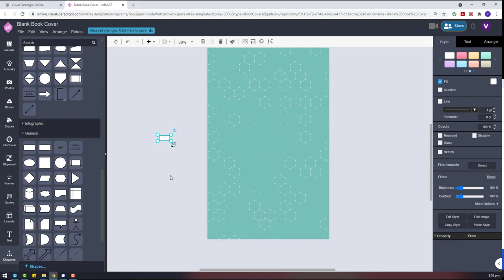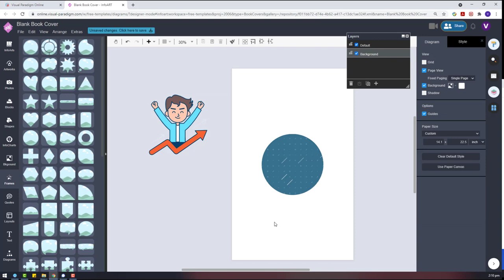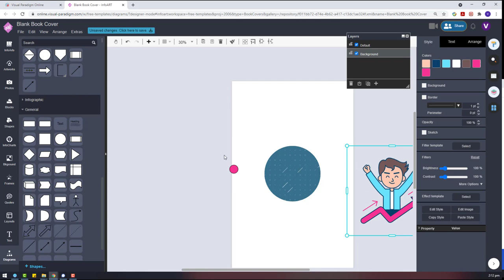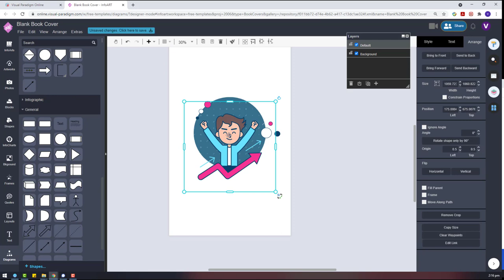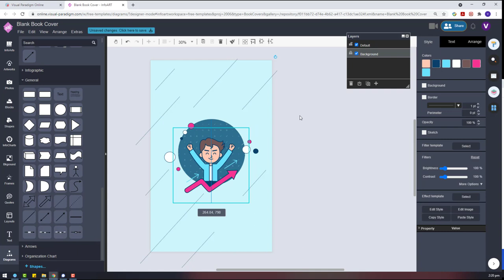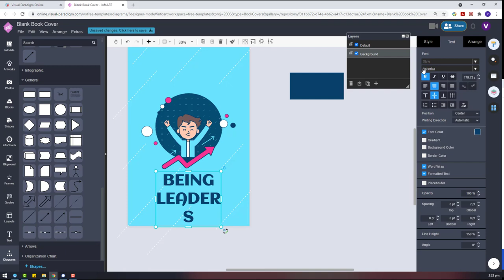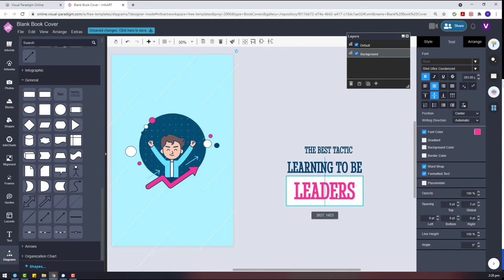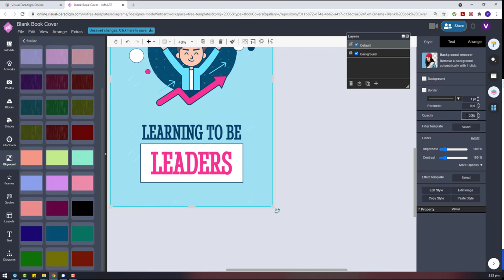Design a Leadership Tactics Book Cover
This video demonstrate how to use Visual Paradigm InfoART to design a smart looking book cover. This is attract readers who works in marketing or administration fields.